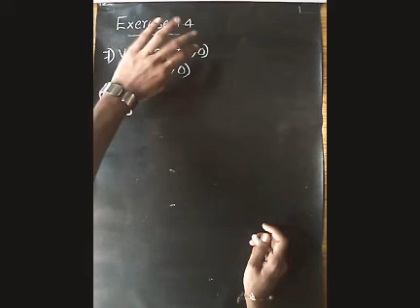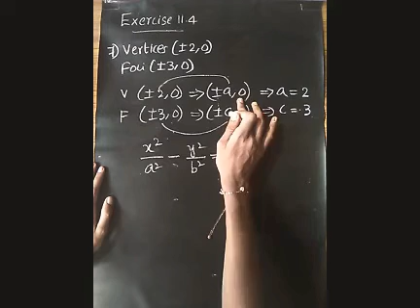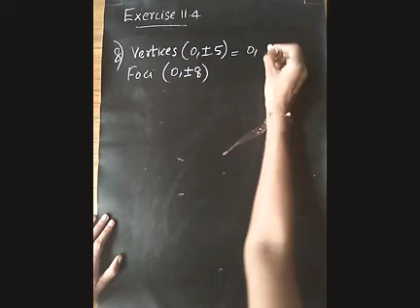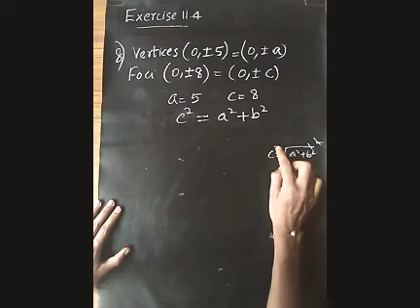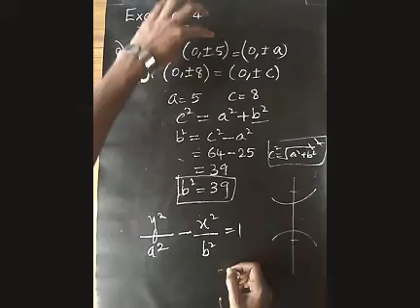Plus One Maths |Conic sections |Hyperbola|Exercise 11.4-(Q7-Q8)|Malayalam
Conic section

In this video we discussed concept of hyperbola and solved Exercise 11.4 Q7 -Q8